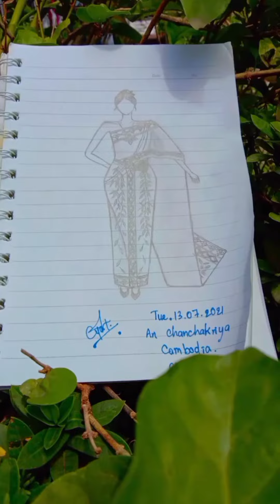Drawing A Khmer Traditional Clothe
-The first time I drawing traditional Khmer clothes

-Thank you so much guys for watching my first video!!!